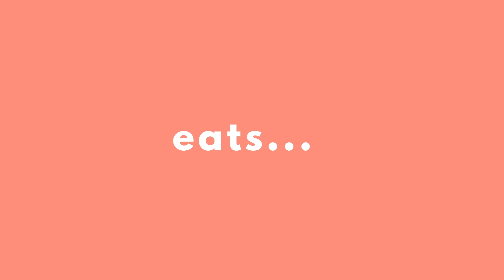ASMR MUKBANG EATING HONEY COMB, STRAWBERRIES, SCONES, CREAM CHEESE | Shakinah Sherhan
Hey babies! In today’s video, I eat honeycomb, cream tea scones, cream cheese and strawberries. Three words: to die for 🤫
I am still playing around with my microphone but I promise it will only get better from here.

🙈 About me ~
Name: Shakinah Sherhan
Age: 23
Location: Singapore